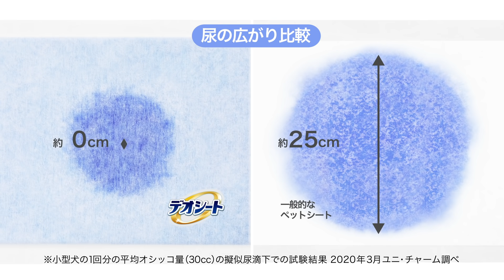デオシートしっかり超吸収「ペタペタ足ぬれ・モレ、ゼロへ」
飼い主さまとワンちゃんの笑顔あふれる快適なトイレを。
デオシートは高速吸収ポリマーで瞬間吸収するから、オシッコが広がらない。
ペタペタ足ぬれ・モレ、ゼロへ！

『デオシートしっかり超吸収』詳しくはこちら